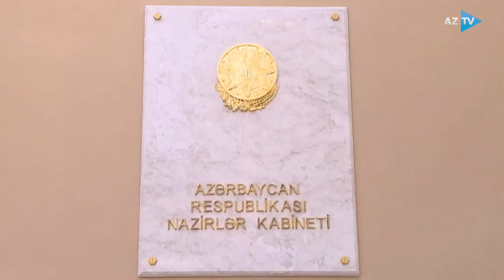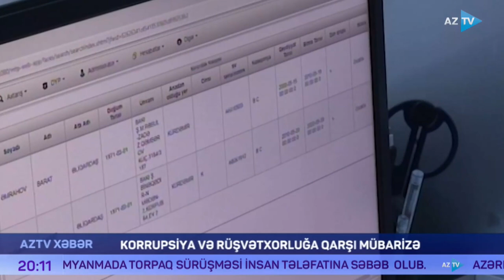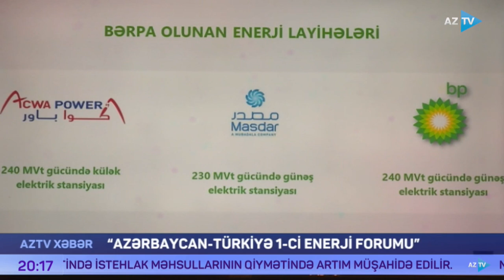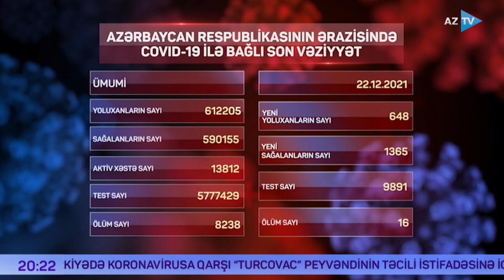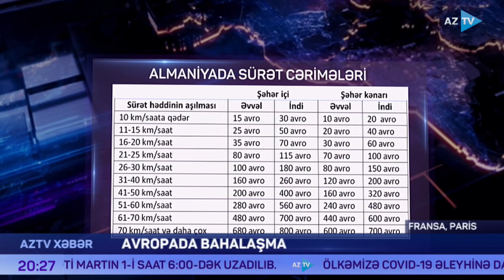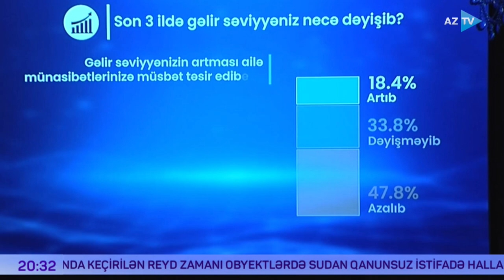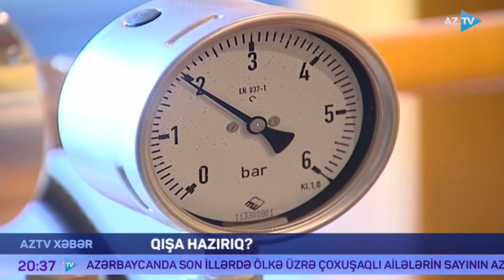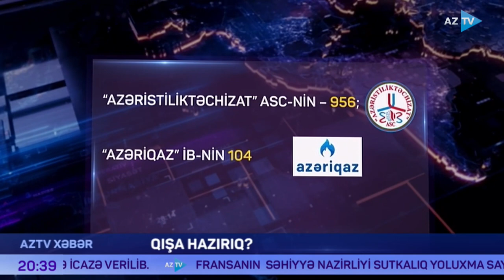AZTV Xəbər 20:00 | 22.12.2021